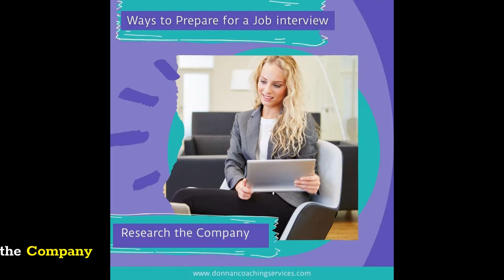Ways to Prepare for a Job Interview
The job interview is a tough one to crack. It's important to be prepared when it comes to the interview process because even the slightest of mistakes can cost you the job. This video goes over some basic tips to help you prepare for the interviewer, during the interview and after the interview. By following the tips in this video, you'll be able to make a better impression of yourself and your skills, giving yourself a higher chance of getting the job.

In this short video, I have outlined a few ways to improve your job interview preparation. I hope you find these tips useful and help you with your next job interview!

If you are unsure about how well you prepare for job interviews.